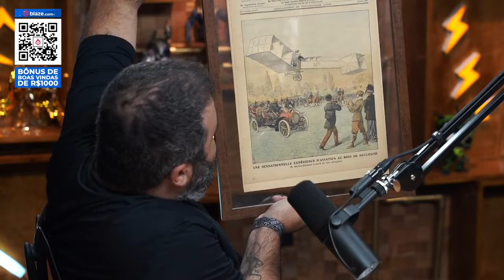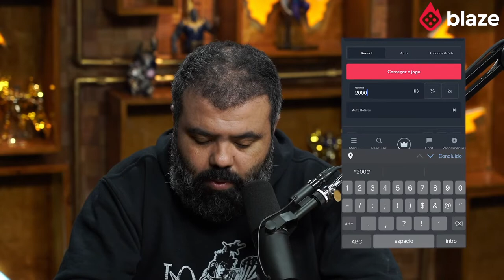MARCOS PALHARES E VICTOR HESPANHA [+ SACANI] - Flow #64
"Marcos Palhares é um futuro astronataura e Victor Hespanha virou o primeiro turista espacial brasileiro ao ganhar um sorteio pra ir pro espaço.